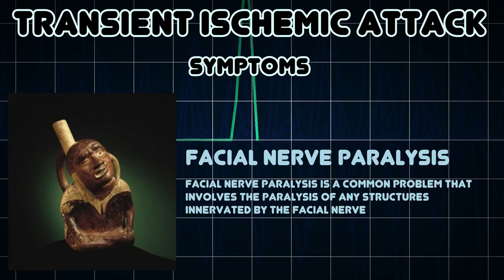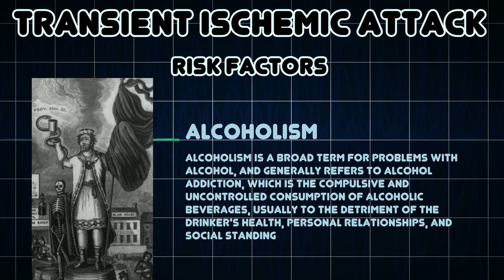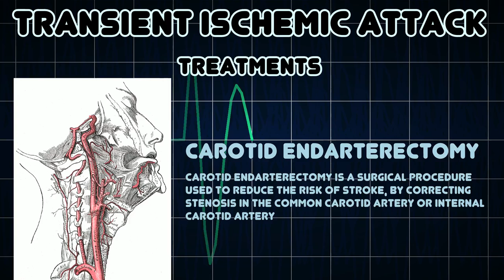Transient ischemic attack (Medical Condition)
Symptoms, risk factors and treatments of Transient ischemic attack (Medical Condition)

A transient ischemic attack is a transient episode of neurologic dysfunction caused by ischemia â€“ either focal brain, spinal cord or retinal â€“ without acute infarction